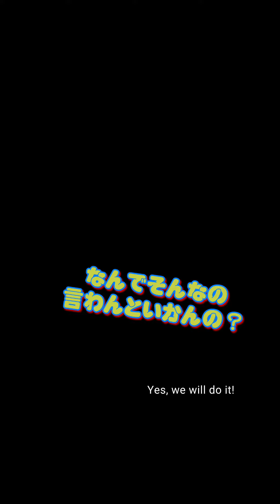スペシャルムービー【#24_31】 〜のこっち 誕生日おめでとう〜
私は 5月24日が 誕生日 なんだけど
子どもの頃それが嫌だったの
 カレンダーみると良く31日と一緒にされていたから
他の日付と不平等な感じがして
あの頃はすべてがそう見えていた
普通に扱って貰えない自分に
普通じゃないココロとカラダの自分がすごく嫌だった
みんなと違う自分
なんでなの？って運命を呪っていた

 でもね 今ならわかるの
これがメッセージだったってこと
 本気で生きてて良かったね 互いにな

5月31日は のこっちの誕生日 おめでとさん
まったくよ
 毎年カレンダーの中でせまっくるしく
一緒にされてるけど
ま、悪くねぇか

また2人で
語ろーぜっ  な！

【のこっち】
お笑いトリオ ｢ミックスナッツ｣ で
YouTubeチャンネルやってるよ

【双子座4きょうだい】

2つとも ぜひ 見てみてねっ

アラフォー と アラサー のおっさんは良く喋る
長電話 いつも5〜9時間電話する
月5回くらいのペース
おかしいだろ😙
内容ほとんどなし
でもまたかけちゃうー

いつもは
やっちゃうよーん だけど
今回ばかりは
やってませーん へ？なにを？？🤩

＊演者に体調不良者はおりません
＊食事以外はマスク着用しております